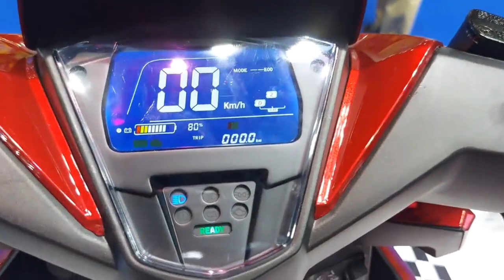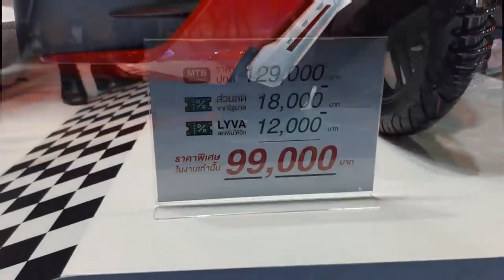HONDA CLICK CHAIN DRIVE